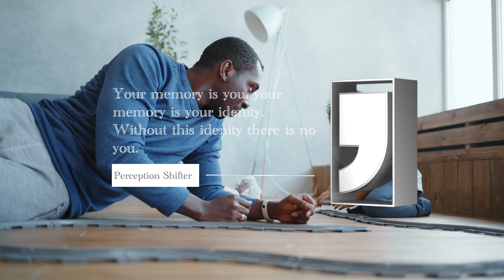How To Accept Emotional Pain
Emotional pain is normal and the day we realize that our emotional pain is a huge part of our life we will stop trying to run from it. This video explains the understanding of emotional pain and what is simply is, this that is occurring is only occurring in our minds, but we feel something from the external, maybe a new place even will change things. we are totally wrong to think this. As something from the external will surely work but will never last long.

WHO AM I:
I’m Raju and I'm from the West Midlands, UK. I make videos on what I have learnt as an addict, rehabilitation programmer, drug worker, and psychology graduate. I Feel, over many of my years all I've ever known and handled is my drug use and my mental health, including criminal behaviour. I have the intention to help individuals seeking help on these topics. Who may benefit from many years of my knowledge in this field.

GET IN TOUCH:
If you’d like to talk, I’d love to hear from you. I will try my best to reply to any questions you have on a topic relating to this channel or just add to the comments section and I shall do my best to make a video on the topic so everyone can benefit from it.